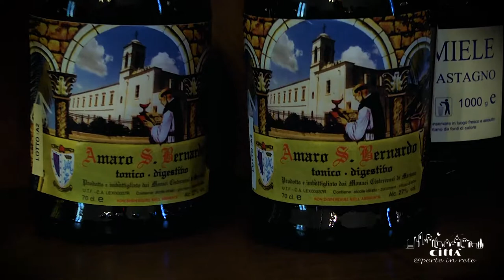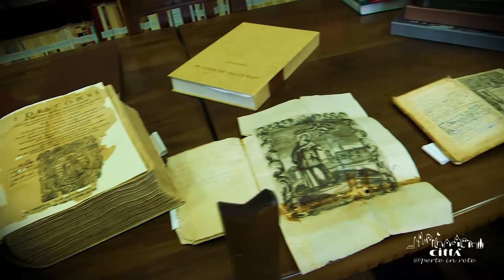City of Martano - Santa Maria della Consolazione Monastery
Santa Maria della Consolazione Monastery, situated on the provincial road to Borgagne, dates back to 1686.
After a short period under the control of the Franciscan Friars in 1926, it was entrusted to the Cistercians of Casamari, an order founded on the 21st of March, 1098, whose ideals were linked to the rules of Saint Benedict which were based on acceptance and hospitality.
The friars developed the extraordinary resources of their monastic tradition such as olive oil, honey, but also elixirs and infusions developed to alleviate many ills.